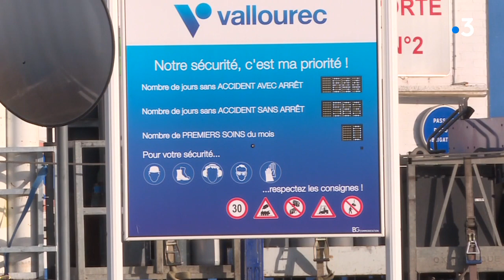Déville-lès-Rouen : le désarroi des salariés de l'usine Vallourec